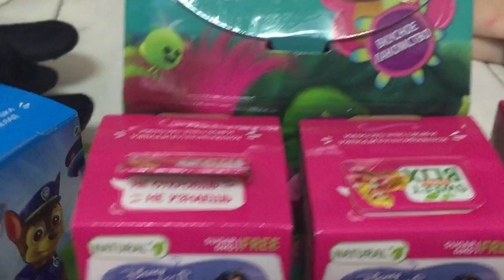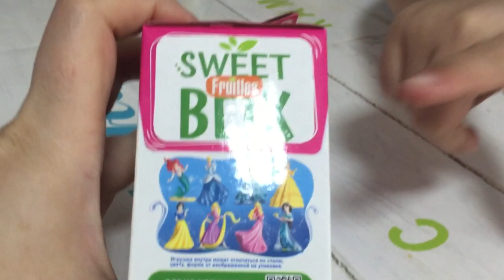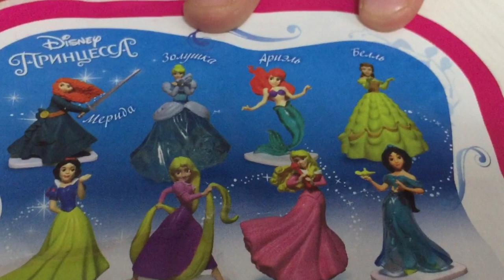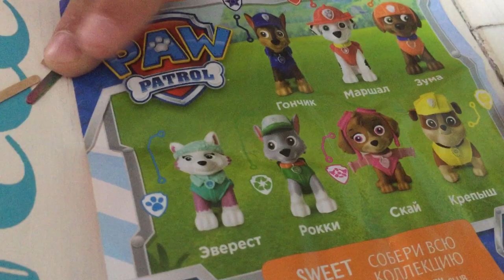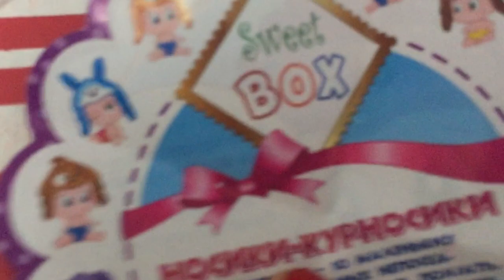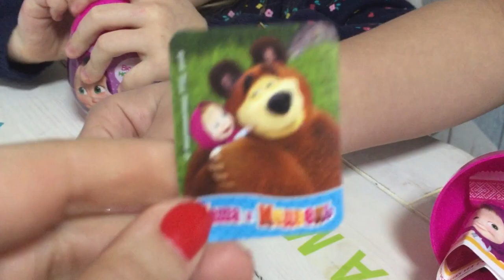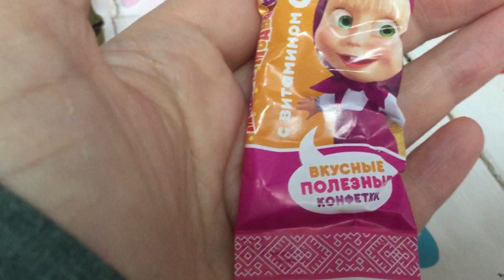Делаем распаковку печенье Тролли,SWEET BOX Принцессы,Пупсы,сюрпризы Маша и Медведь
к нам приехала двоюродная сестра Анастасия и мы вместе открываем разные сюрпризы SWEET BOX и другие сюрпризы,правда в кафе было шумновато,и нам досталась принцесса без волос((((